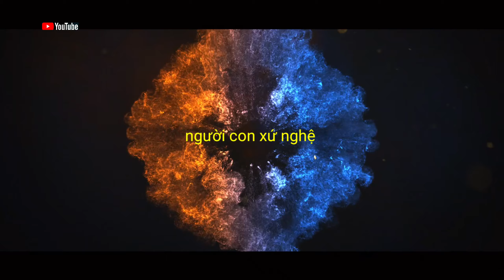Danh Xưng Anh Sơn các tiết mục múa đẹp trong đêm hội trại / người con xứ nghệ.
danh xưng anh sơn các tiết mục múa đẹp trong đêm hội trại.
người con xứ nghệ chuyển tải về bản sắc văn hóa quê hương vùng quê miền núi nơi mình đang sinh sống nhịp sống thường ngày thôn quê và vùng miền
xin chân thành cảm ơn tất cả mọi người nhiều